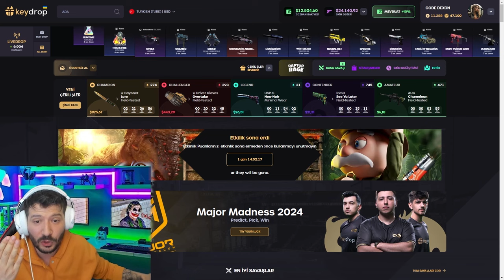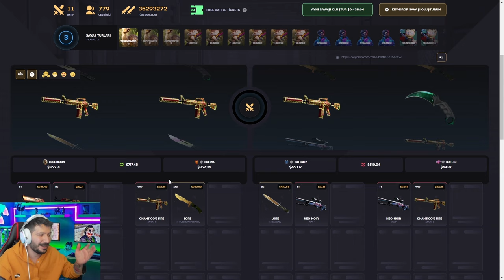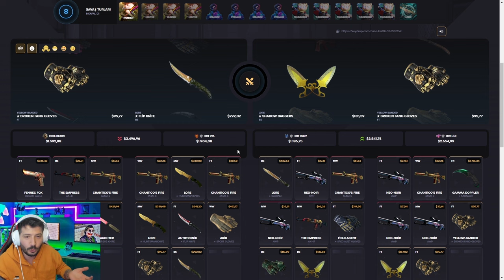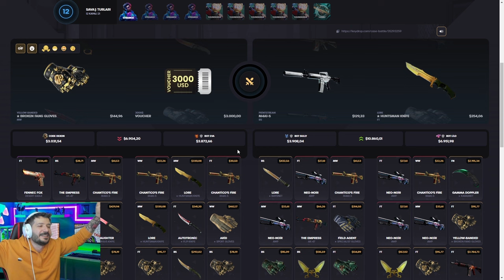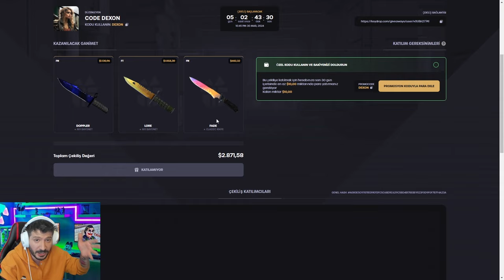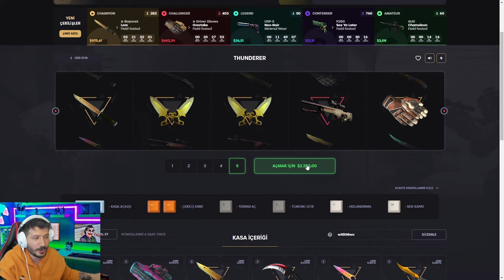3 DOLARDAN EFSANE KAZANÇ Keydrop Promo Code 2024 giveaways